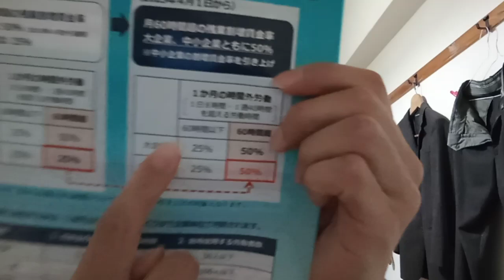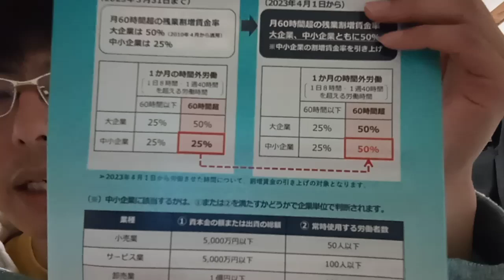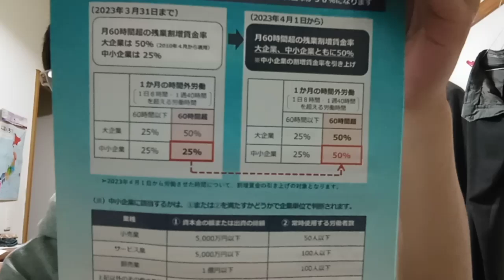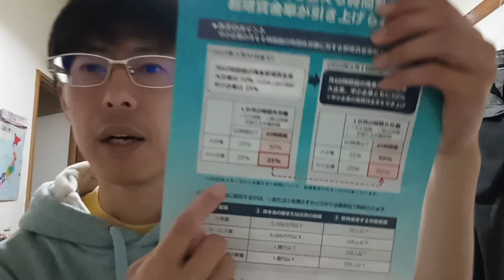KVID2939重要賃金関係の政府の変更と何故そうなったかとマイナンバーカードの今後の本当の本質について。小霞が関の人達や国家公務員や公務員各省庁の人達へ。これを見れば理解が出来説明が出来ると思います